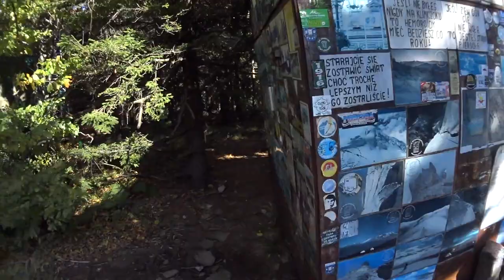Szczyrk - wejście na szczyt Klimczok 1117m. Cz. 1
Kolejny aktywny weekand w górach. Tym razem Szczyrk i szczyt Klimczok. Spokojnie udało się wejść i zejść z góry.